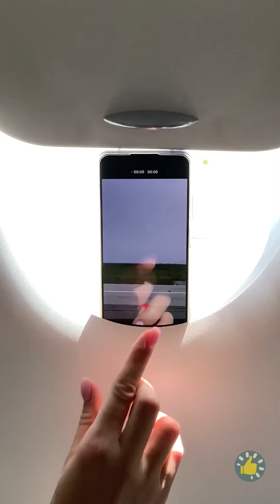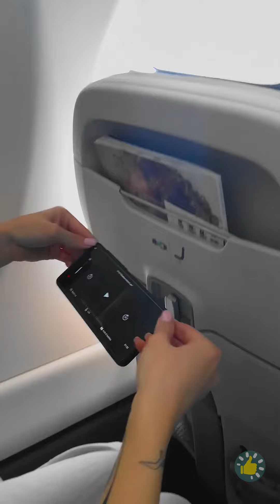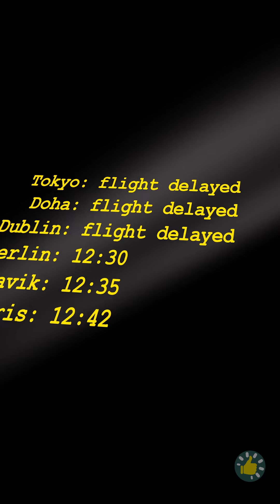Tips Perjalanan Cerdas yang Perlu Anda Ketahui Sebelum Perjalanan Anda Berikutnya